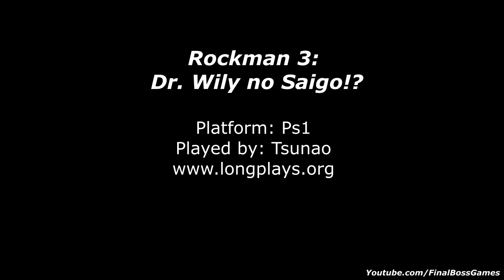Rockman 3 - All Bosses (Ps1)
Rockman 3 Ps1 All Bosses